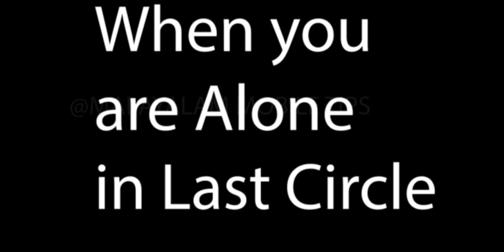Pubg ചാവേർ വേട്ട Funny video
Some of the pictures, videos, songs are not owned by me